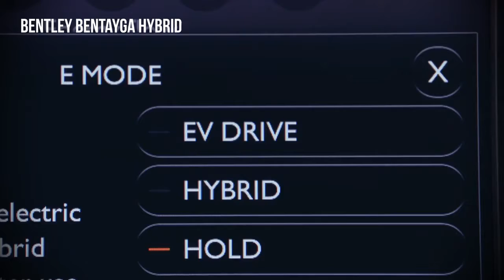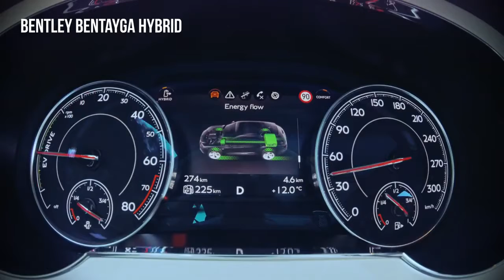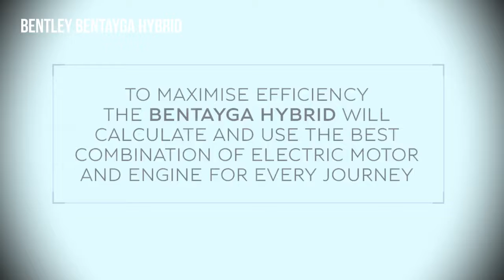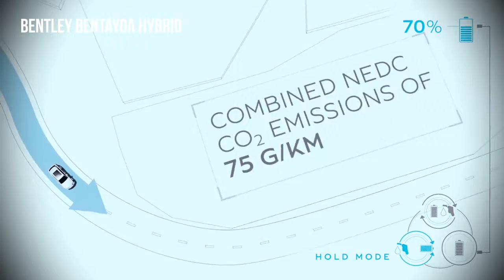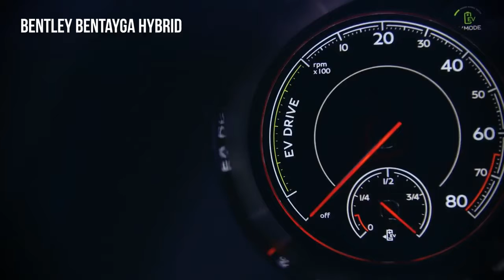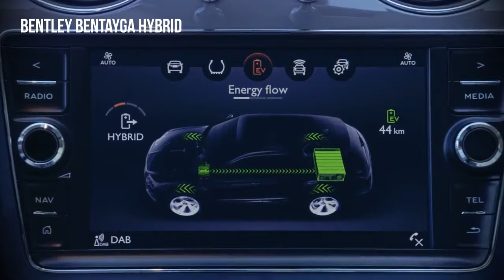2019 Bentley Bentayga Hybrid INTERIOR & TEST DRIVE - The Ultimate Luxury SUV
The Bentayga Hybrid represents Bentley's first step towards full electrification, combining the serenity of silent motoring with exquisite comfort and effortless performance. At the heart.

The world's first luxury hybrid model. The Bentayga Hybrid represents Bentley's first step towards full electrification, combining the serenity of silent motoring with exquisite comfort.

Also revealed at the Geneva International Motor Show was the new super luxury plugin hybrid SUV from Bentley. The 2019 Bentley Bentayga plug-in hybrid has an electric motor and a 3.0-litre.